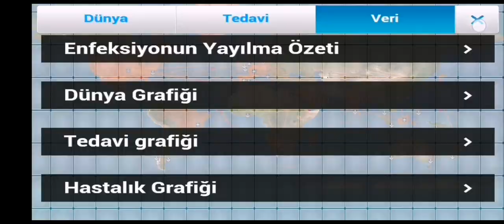Plague Inc. Nostalji :) Eğlenceli Senaryolarda Bugün: TRUMPITIS (TRUMP) BÜTÜN DÜNYAYI ELE GEÇİRİYOR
Merhabalar dostlarım kanalıma hoşgeldiniz.
Bundan sonra kanalda her akşam düzenli olarak saat 16.00 da yeni video olacaktır.
oyun çeşitliliğini artırmak adına genelde oyun incelemeleri yapacağız.
Serinin devam etmesini istediğiniz oyunları belirtirseniz veya yeni oyun önerileriniz olur ise yorumlarda belirtirseniz çok mutlu olurum. Bütün yorumlara dönmeye çalışıyorum zaten.Ayrıca kanaldaki videolardan daha önceden haberdar olmak için instagram kanalımı da takip edebilirsiniz arkadaşlar .İyi seyirler dilerim sağlıcakla kalın